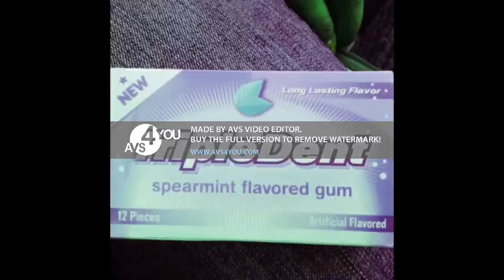Tripledent Gum In Lost effect 2